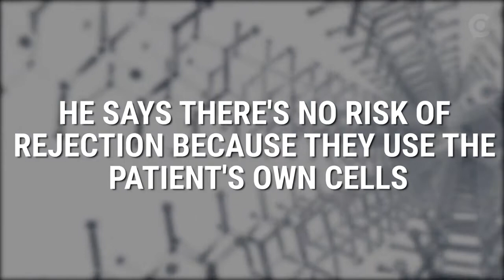Could Westworld ever be a reality? This doctor is already 3D printing tissues and organs.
This doctor is already 3D printing tissues and organs.